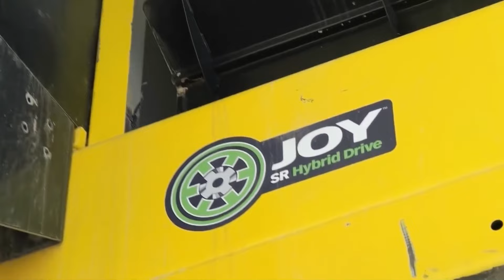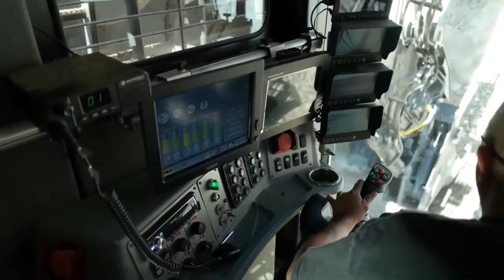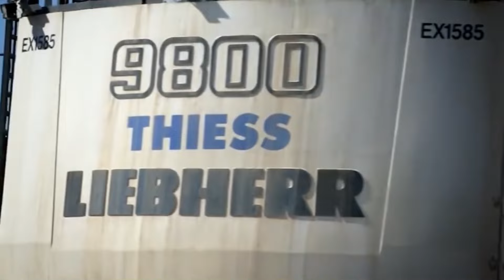Biggest Machine on Earth, P&H 2650CX, P&H 4100XPC, CAT 7495 Shovel, Liebherr 9800 Excavator Working